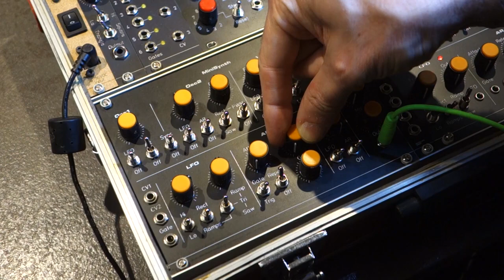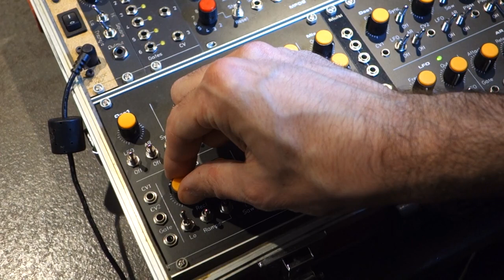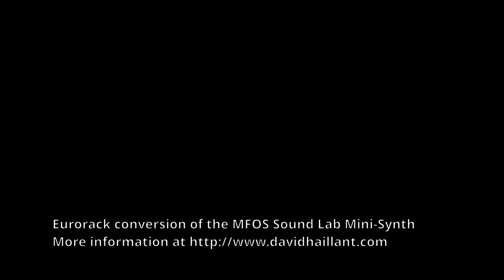MFOS Sound Lab Mini-Synth - Basic demonstration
This is a very simple demonstration of the basic features of the MFOS Sound Lab Mini-Synth (SLMS) in SMD/Eurorack version.

I show successively the different sections of the synthesizer, and how each control interacts:

0:00 - 1:50 The two VCOs and the noise generator
1:50 The LFO
4:15 LFO and PWM on VCO2
6:05 LFO Square waveform (the "Ramps" switch must be on "Triangle")
7:45 VCF in LP
13:35 VCF in BP
14:40 AR Envelope Generator
20:50 VCA (with LFO modulation)
22:30 VCA (with AR modulation)